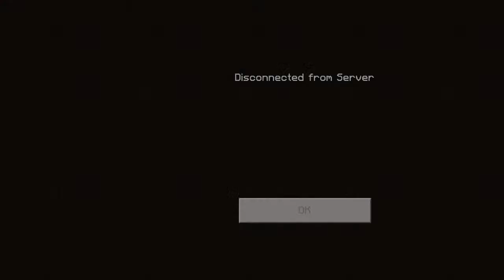PBM Q&A Minecraft Stream